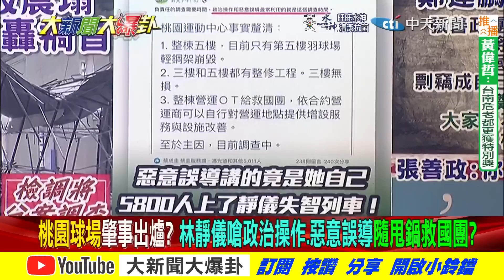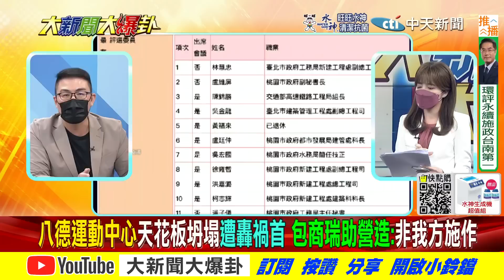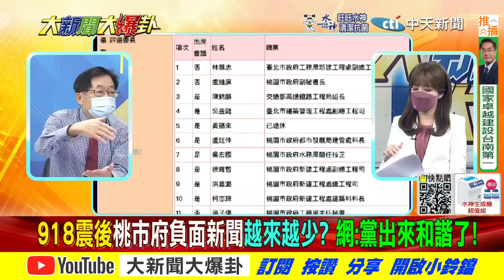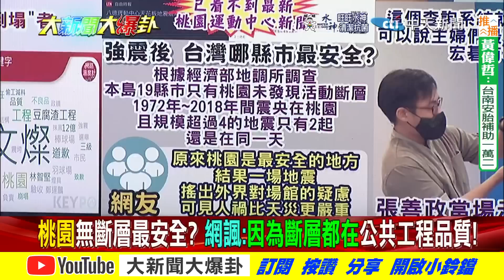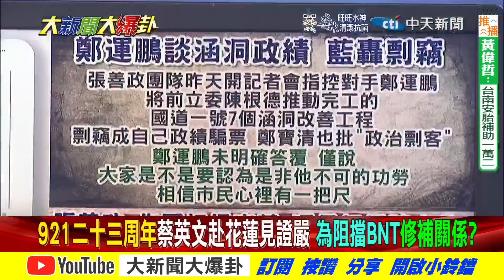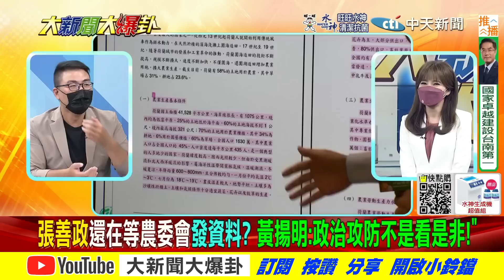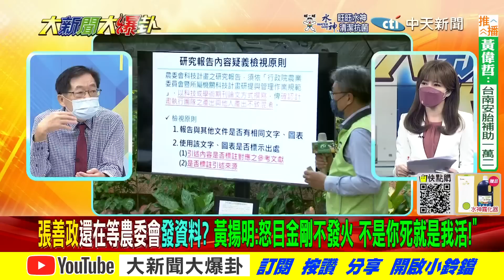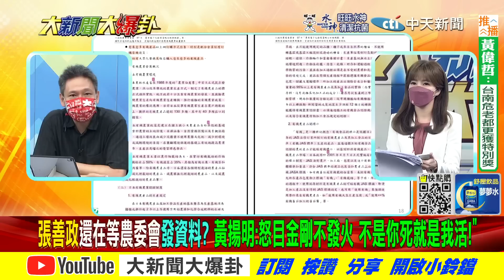【大新聞大爆卦 下】巴黎在海邊?3Q金句!捅阿中?羅致政為鬥爭甘當英文白X? @大新聞大爆卦HotNewsTalk 20220921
《精彩回顧》
【大新聞大爆卦】饒慶鈴怨蔡英文"念稿走人" 爸媽秒被側翼打成舔共仔!"2工人被砸死"違法210次!鄭文燦12億包商黑料滅證?拜登13個月4喊"出兵協防台"戰略糊塗阻習近平!?20220920 @中天新聞 ​
【大新聞大爆卦】花東縣府枯等2hr被蔡"念完稿就走"放鳥!八德運動中心天花板3級震塌丟臉到國際!鄭文燦"12億豆腐渣"塔綠班栽贓救國團羽球燈!?周玉蔻"中二詛咒"幹掉蔣萬安?20220919 @中天新聞 ​
【週末大爆卦】林佳龍"新北發大財"抄韓國瑜!堅稱"我是原創"被小智教壞?爬廁所的陳時中辯"不犯錯太做作"是在酸誰?心疼"不實言論鋪天蓋地攻擊" 蔡挺林智堅斥民造謠!? 20220918 @中天新聞 ​
【週末大爆卦】獨! 林智堅復出敢嗆張善政誠信重要? CIA曝光陳明通泰國行教訓蔡英文? 周玉蔻再罵證嚴! 追打蔣萬安父誹聞幫陳時中出氣? @大新聞大爆卦 ​
【大新聞大爆卦】周玉蔻吵蔣萬安血統卻自打臉?與阿嬤一起索要DNA不害臊?拜登"台灣政策法"龜縮對習近平低頭?陳時中"會議中的話"認擋疫苗賣了蔡政府? 20220916  @大新聞大爆卦  ​